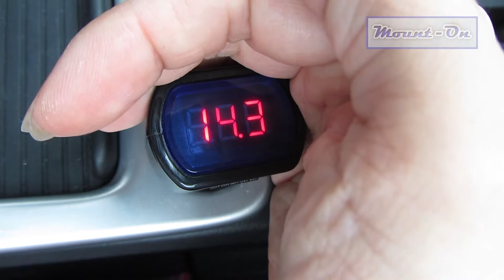12v cigarette lighter port car battery monitor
12v cigarette lighter port car battery monitor